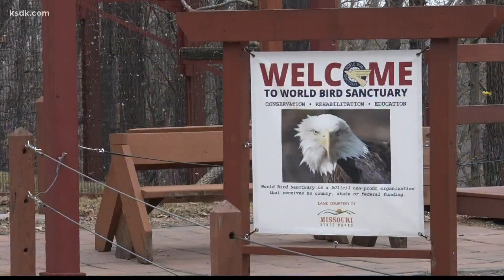Missouri Department of Conservation investigates what killed downtown crows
The Missouri Department of Conservation is trying to solve a murder mystery downtown after a large number of crows suddenly died.

“Seasonally, crows and many other birds will group together in large flocks,” Roger Holloway, Executive Director of the World Bird Sanctuary. “Especially in winter before breeding season in the spring.”

A spokesperson for the Department of Conservation said the birds didn’t appear physically injured and there were no signs of bleeding. That rules out an attack or shooting.

Poison is an option but as of now it appears only crows were impacted. That diminishes the chances of this scenario.

Holloway said the birds may have been sick.

“If there is a virus or a bacteria of some kind, that would spread more quickly,” Holloway said. “Just like the pandemic, when we were close together, we knew that was a better chance for the virus to spread among us.”

A large amount of birds has happened a few times in the past.

“Many years ago it was identified that West Nile virus was killing birds including crows, because we could do detailed autopsies,” Hollow way said.

For now, the only sure way to solve this mystery is to wait for the test results of the dead birds. The Department of Conservation said there’s no timetable on when the toxicology, pathology, and necropsies will be completed.